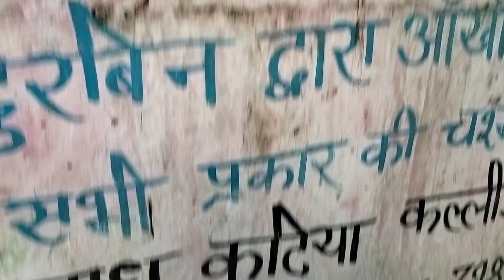गांव में खुबसूरत तालाब। viral वीडियो 2023